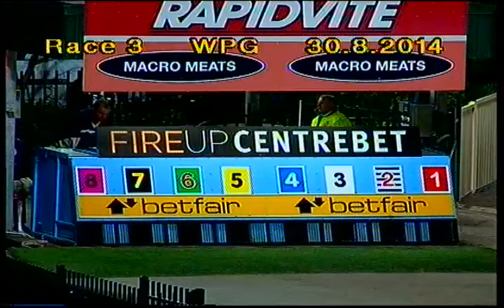WENTWORTH PARK-30082014-RACE-3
Description